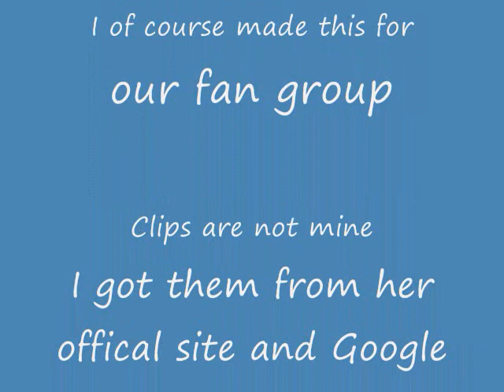Lady Sovereign Slideshiow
This is a slideshow that I made for our Fan Group--Lady Sovereign's Fan Group. the url is
The song is Blah Blah
Its from the CD Public Warning

MAKE WAY FOR THE S O V!